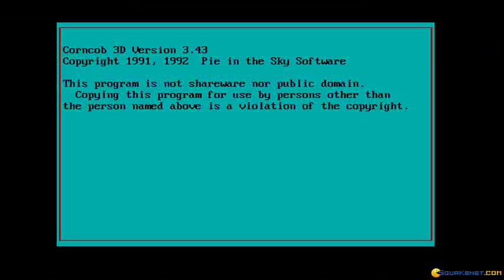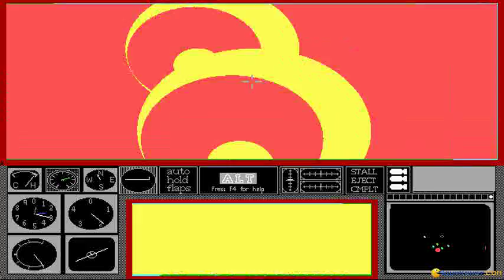Corncob 3D gameplay (PC Game, 1994)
Gameplay for Corncob 3D, Dos PC game produced by MVP Software in 1994
Zooming around and blasting aliens in this bizarre flight simulator.